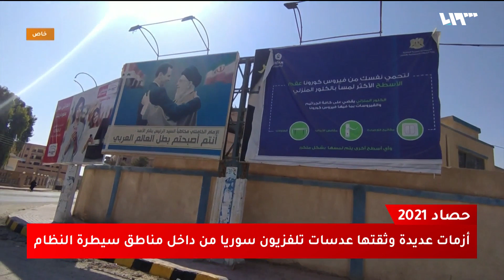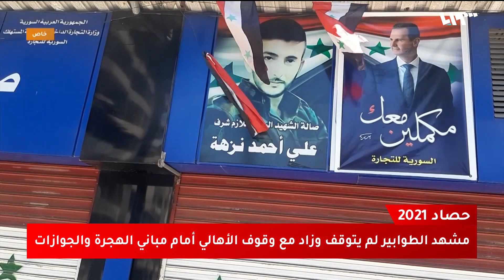عندما لا تنصف اللغة جحيم السوريين.. أزمات 2021 كما وثّقها تلفزيون سوريا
بدايتنا في هذه التغطية من مناطق النظام، فعام ألفين وواحد وعشرين يعتبر الأسوء فيها، ازمات اقتصادية ومعيشية، طوابير طويلة على الغذاء والمحروقات وأمام مباني الهجرة بانتظار جواز سفر وتذكرة هروب من ذلك الجحيم، كاميرا تلفزيون سوريا كسرت حاجز الصمت هناك، دخلت سرا إلى محافظات عديدة ورصدت غيضا من فيض آلام السوريين،